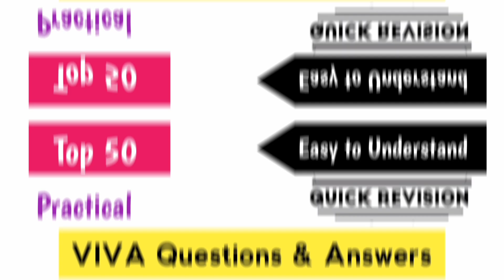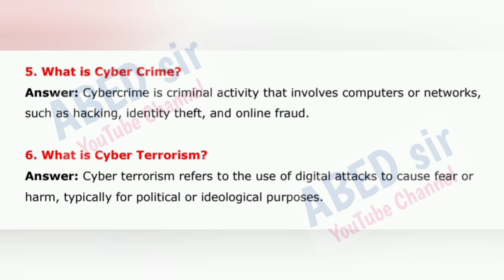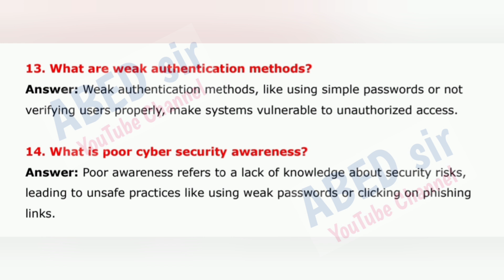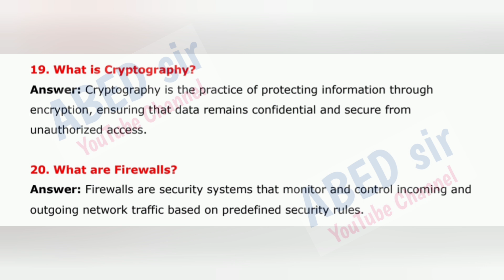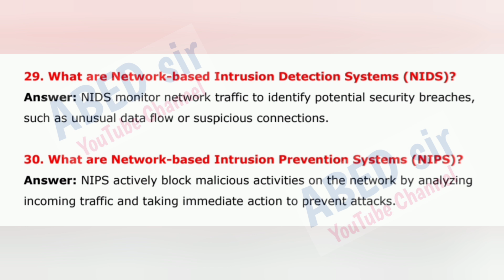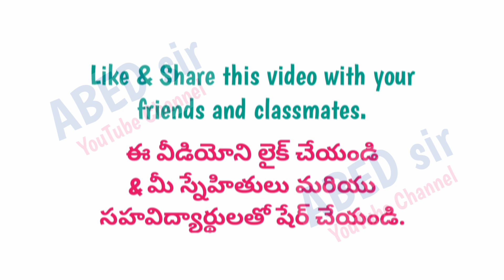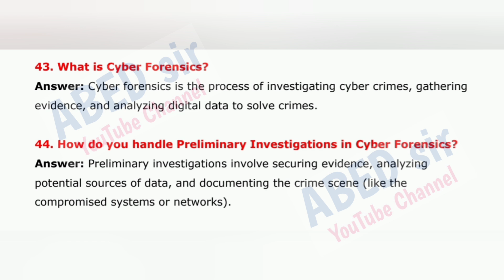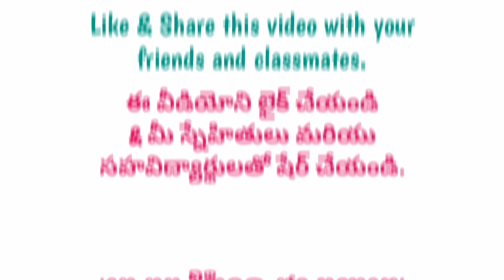Cyber Security Viva Important Questions 2025 Bcom VI Semester 6th Sem Gunshot OU KU TU SU MGU PU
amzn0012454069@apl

I'm on Instagram as @abed_sir. Install the app to follow my photos and videos.